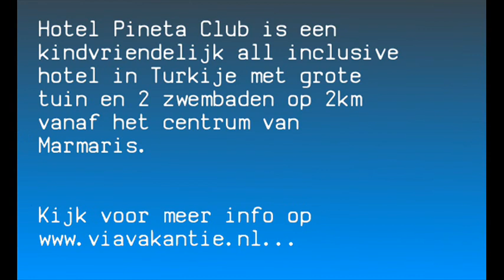Hotel Pineta Club in Turkije